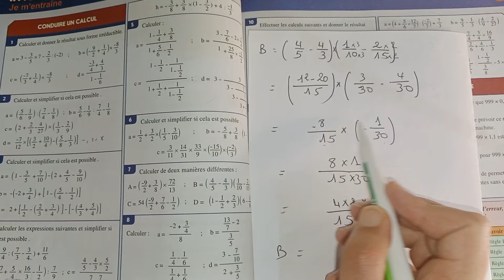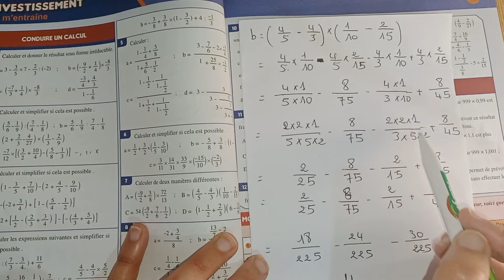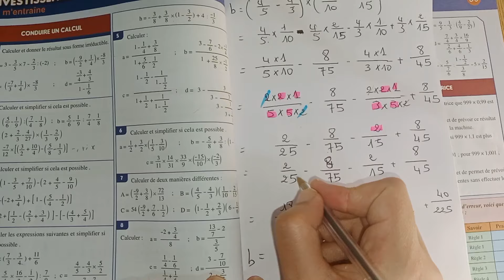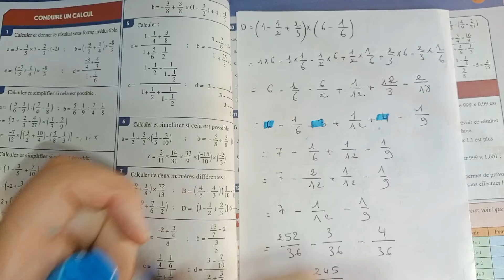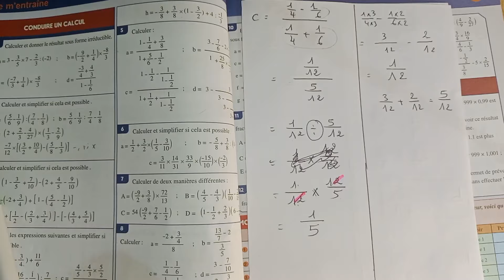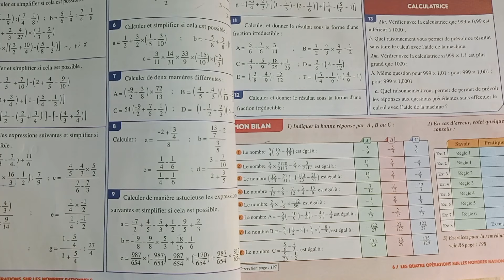Al moufid en mathématiques 2AC exercices :7/8/9 page:66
Les quatres opérations sur les nombres rationnels